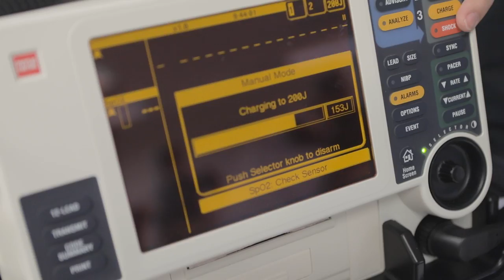The Sound of Science